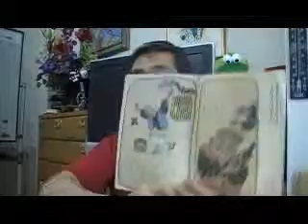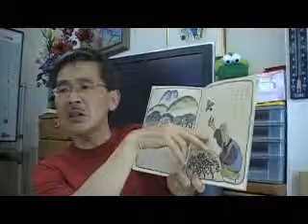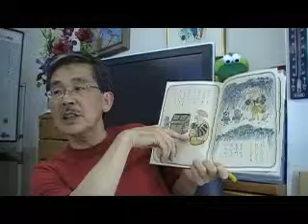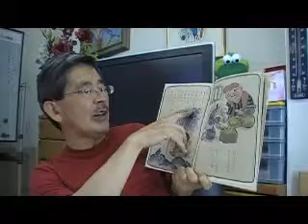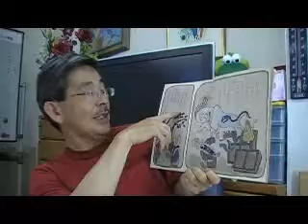（２）本の読み聞かせｂｙはやし浩司